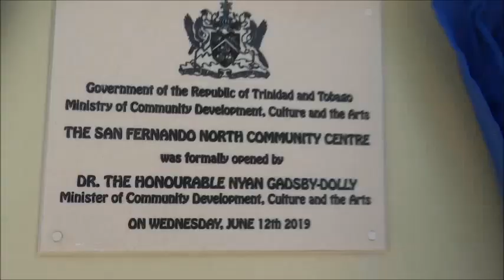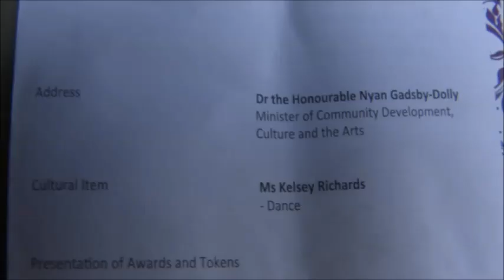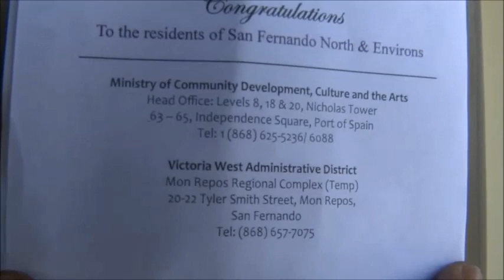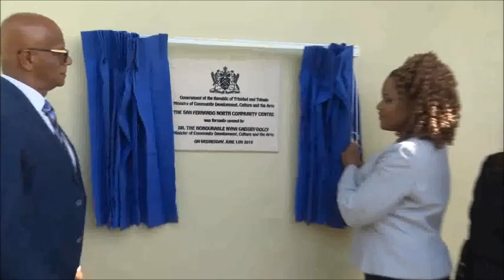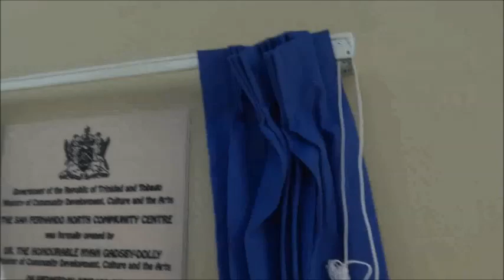Min. of Community Development, Dr. Nyan Gadsby Dolly Opens Vistabella North Community Centre 2019